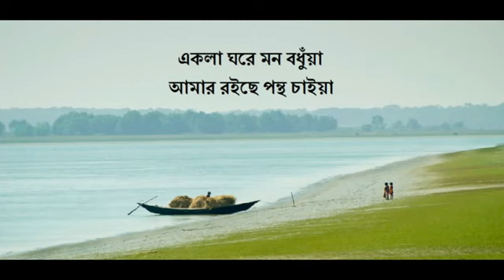Oho ra nel doria